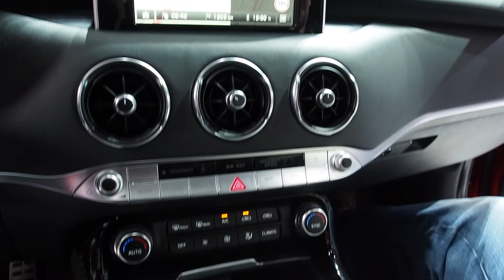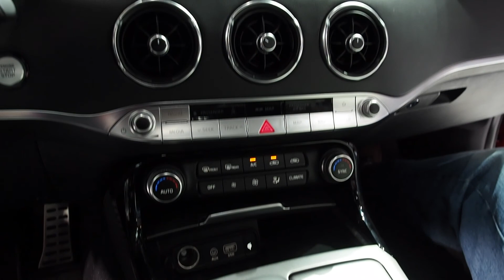2017 Kia Stinger vs. 2017 Volkswagen Arteon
Hello to MotorCarTube and a new car comparison. Today we present the 2017 Kia Stinger vs. the 2017 Volkswagen Arteon, enjoy the comparison. Which one you like most? Thanks for view! You always want to see the latest?